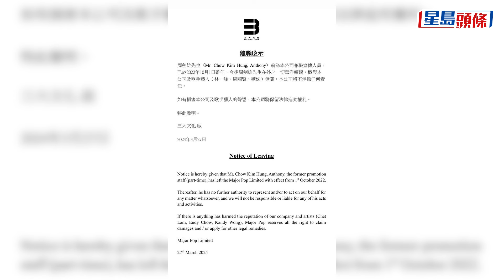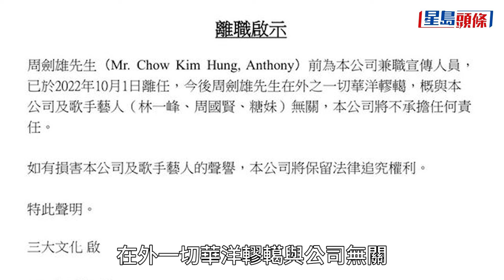突傳周國賢欠巨額賭債財困！家族去年賣舖賺6千萬｜星島頭條新聞｜周國賢｜海味家族｜傳聞｜賭債｜欠債｜富二代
周國賢近年成為歌影雙棲藝人，2022年突然宣布離婚，以及去年因熊抱女偶像拍照惹爭議，使他一度成為話題人物，令他是富二代的背景再度被網民翻出。不過身為海味家族後人的周國賢近日竟被傳財困，更有指他因在澳門賭博欠下巨債，要助手幫忙借錢，今日（31日）周國賢終出面回應傳聞，更曝光荒唐真相！